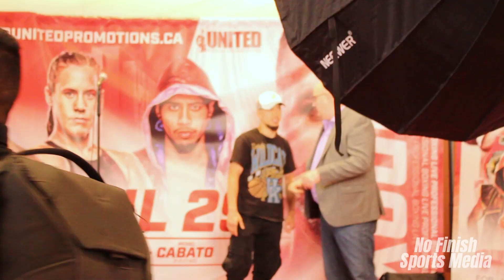Toronto’s Michael Cabato Gets Ready for his Next Pro Fight !! (part 1)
On Saturday April 29th at the Pickering Casino Resort, two talented and exciting prospects went toe to toe in front of a sold out show thanks to United Boxing Promotions.
Michael Cabato, Toronto native, is 2-0 with 1KO while Jorge Diaz, Mexico, is 3-1. It was an exciting fight from the first bell and both men walked away healthy.
Enjoy this 3 part All Access series which gives coverage from behind the scenes of Michael Cabato and his team.

PART 2 DROPS TOMORROW !!

Follow Michael Cabato on IG: michaelcabato
Follow Coach Sal on IG: coachmalikk
Follow United Boxing Promotions on IG: unitedpromotions

Follow No Finish Sports Media on Twitter/IG: nofinishsports